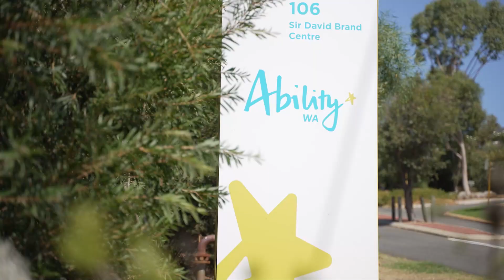The Importance of Maintaining your Therapy during a COVID-19 Outbreak